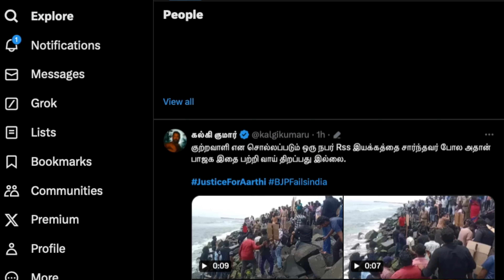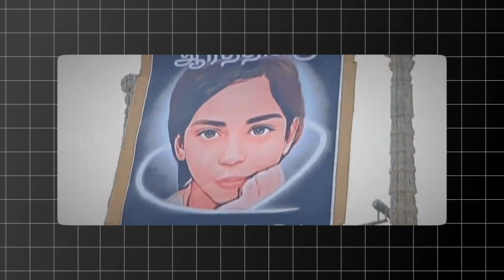Justice For ஆர்த்தி | நெஞ்சை பதறவைத்த புதுச்சேரி சம்பவம் | Mr SBM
புதுச்சேரியில் 9 வயது சிறுமி சடலமாக மீட்கப்பட்ட சம்பவம் தொடர்பாக முத்தியால்பேட்டை காவல் நிலையத்தில் சந்தேகத்தின் பேரில் ஐந்து பேரிடம் போலீசார் விசாரணை செய்து வந்தனர். இந்த கவலை அறிந்து அப்பகுதி சேர்ந்த இளைஞர்களும் ஊர் பொதுமக்களும் காவல் நிலையத்திற்கு உள்ளே நுழைய முயன்றனர்.

ஒரே நேரத்தில் 50-க்கும் மேற்பட்ட நபர்கள் காவல்நிலையத்தில் நுழைய முயன்றனர். இதனையடுத்து போலீசார் அவர்களை தடியடி நடத்தி வெளியேற்றினர். இதனால், முத்தியால்பேட்டை பகுதியில் பதற்றமான சூழ்நிலை காணப்பட்டது.

சிறுமி மாயம்: புதுச்சேரி முத்தியால்பேட்டை தொகுதிக்கு உட்பட்ட ஒரு பகுதியை சேர்ந்த தம்பதியின் 9 வயது மகள் கடந்த மார்ச் 2ஆம் தேதி மாலை 6 மணியளவில், தனது தோழிகளுடன் வீட்டின் அருகே விளையாடிக் கொண்டிருந்துள்ளார். இந்த நிலையில் சிறிது நேரம் கழித்து சிறுமியை அவரது தாயார் தேடிவந்தபோது, அவர் காணாமல் போனதால் அதிர்ச்சி அடைந்துள்ளார்.

இதனால் பதறிப்போய் அக்கம்பக்கத்தினர் உதவியுடன் பல்வேறு இடங்களில் சிறுமி சிறுமியை தேடிப்பார்த்தும் கிடைக்கவில்லை. இதனை அடுத்து, சோலை நகர் புறக்காவல் நிலையத்தில் சிறுமியின் பெற்றோர் புகார் அளித்தனர். அந்தப் புகாரின் பேரில், சோலை நகர் புறக்காவல் நிலைய போலீசார் வழக்குப் பதிவு செய்தனர். மேலும், ஐந்து தனிப்படைகள் அமைத்து, அப்பகுதியில் உள்ள கண்காணிப்பு கேமராவில் பதிவான காட்சிகளை ஆய்வு செய்து சிறுமியை தீவிரமாக தேடிவந்தனர்.

சடலமாக மீட்பு: இதனிடையே சிறுமி காணாமல் போய் 3 நாட்கள் ஆகியும் கண்டுபிடிக்காத காவல்துறையைக் கண்டித்து, சிறுமியின் பெற்றோர் மற்றும் உறவினர் சாலை மறியல் போராட்டத்தில் ஈடுபட்டனர். இந்த நிலையில், 4 நாட்களுக்குப் பிறகு, நேற்று (மார்ச் 5) சிறுமியின் வீட்டின் அருகே உள்ள வாய்க்காலில், சாக்கு மூட்டையில் சிறுமியின் உடல் கண்டெடுக்கப்பட்டது. இதனையடுத்து சிறுமியின் உடலைக் கைப்பற்றிய போலீசார், பிரேத பரிசோதனைக்காக கதிர்காமம் அரசு மருத்துவக் கல்லூரி மருத்துவமனைக்கு அனுப்பி வைத்தனர்.

இது குறித்த தகவலறிந்த சிறுமியின் பெற்றோர் மற்றும் உறவினர் சம்பவ இடத்திற்கு விரைந்து வந்து கதறி அழுத சம்பவம், காண்போரைக் கண்கலங்க வைத்தது. மேலும், போலீசாரின் முதற்கட்ட விசாரணையில் சிறுமியை கொலை செய்து, கால்வாயில் வீசப்பட்டு இருப்பது தெரியவந்துள்ளது.

A pall of gloom descended on Muthialpet on Tuesday afternoon after the body of the nine-year-old girl child who went missing from her home on March 2 was recovered from a drain near her house on Padasalai Veedhi at Sholai Nagar.

While the police claimed to have launched a search immediately after the girl’s parents filed a missing complaint on Saturday, the body of Arthi wrapped in a bed-sheet like material was found inside a drain situated just a few metres away from her house around 2 p.m on Tuesday.

The girl’s hands and legs were tied using a coir thread and the body had started decomposing. The body was shifted to mortuary of the Indira Gandhi Government Medical College and Research Institute. The post-mortem will be done at the Jawaharlal Institute of Post graduate Medical Education and Research on Wednesday, said a police officer.

Arthi was studying in Class 5 at the Government Primary School in Sholai Nagar. As per the information given to the media by police, the girl’s image was captured only in one CCTV at Kanagadasen Street on March 1 around noon. “We also searched visuals from several cameras in Sholai Nagar. There was no footage to show the girl went out of the area,” said a policeman attached to the Muthialpet station.